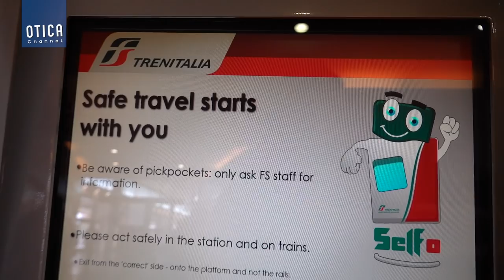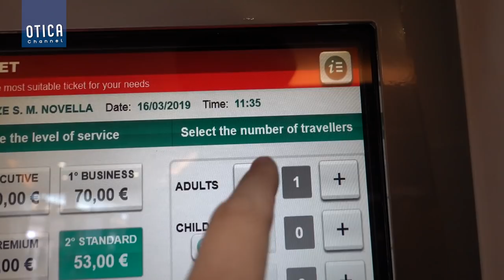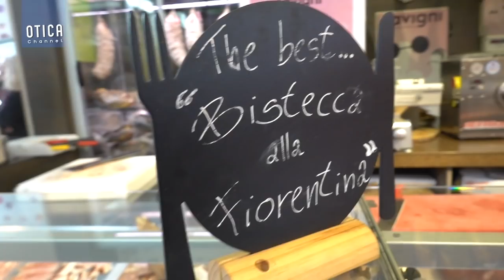ヨハネの地、フィレンツェに到着！天使ヨハネのお導きでドゥオモの天蓋へと登りました！【イタリア聖地巡礼の旅 #4｜ラブライブ！サンシャイン!!】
撮影機材：Canon EOS80D
編集機材：Apple Macbook Pro Retinaディスプレイモデル 13inch
編集ソフト：Apple Final Cut Pro, Motion5, Pixelmator